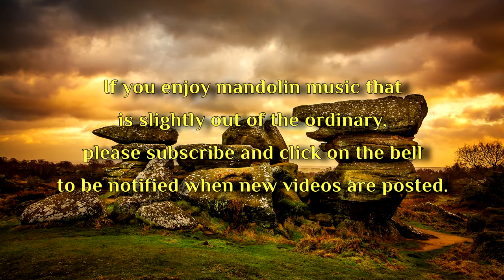OXMOOR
A tune for mandolin and guitar